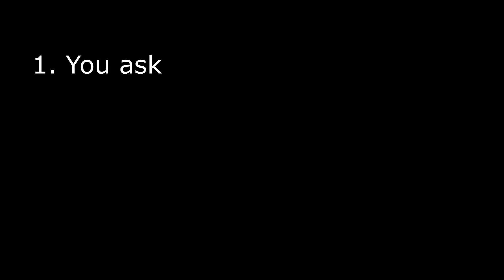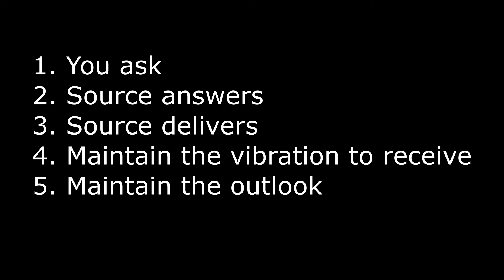What is Abraham Hicks?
If you haven't heard of Abraham Hicks it might be a bit of a head spin to get your head around the concept.  It's also a method of manifesting.  Here's an introduction to Abraham Hicks.  Also here's a version of Abraham Hicks' Five Steps to Manifestation.

If you'd like to contribute to a drink or more, you'll be helping the channel, and you're very appreciated.

Join our FB community where like minded people like you can mix and share your thoughts.

If you've had any paranormal experiences, or strange occurrences that you would like to reveal, directly or anonymously, please get in touch

If you'd like to visit the real shop used in our filming, please visit and give your patronage to
The Junk Shop,

Some of the visuals are also photographed or filmed by The Bric a Brac Shop.